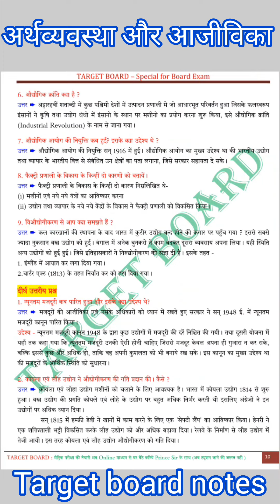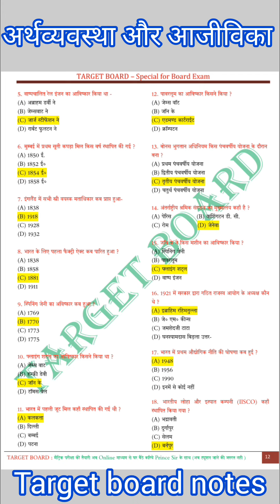Bihar board class 10 history chapter 5 अर्थव्यवस्था और आजीविका ka notes by prience sir Target board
ps://youtu.be/fI4Qn01CATQ?si=dj2auNIoS3HWEL56

sir storytarget board history chapter 1target board crash coursetarget board mathtarget board physics chapter 4target board live classtarget board 11th classtarget board 12thtarget board class 10target board

target board 12th

target board 11th class

target board live

target board crash course

target board history chapter 1

target board math

target board class 11target board class 10

target board class 10 biology chapter 1

target board class 10 history chapter 1

target board class 10 physics chapter 1

target board class 10 chemistry chapter 1

target board class 10 math

target board class 10 geography chapter 1

target board class 10 sanskrit chapter 1

target board class 10 maths chapter 1target board class 10 biology chapter 1

target board class 10 biology chapter 1 objective

target board class 10 biology chapter 1 part 3

part 2

target board class 10 biology chapter 1 part 6

target board class 10 biology chapter 1 part 4

part 1

target board class 10 biology chapter 1 part 5

target board class 10 biology chapter 1 notes

target board class 10th biology chapter 1digestive system of human body class 10

digestive system malayalam

digestive system grade 4

digestive system song

digestive system grade 8

digestive system kids

digestive system grade 6

digestive system ninja nerd

digestive system physiology